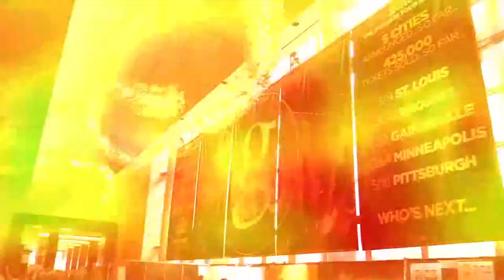Zach Stone Interview: CRS50 with Missy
Our full coverage of Zach Stone, along with pictures, videos, and more can be viewed at the following URL: